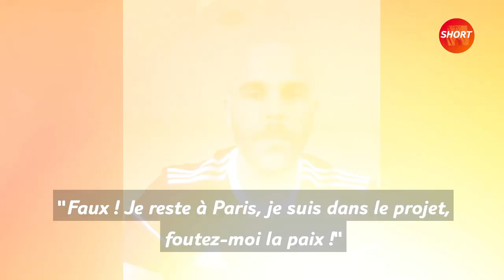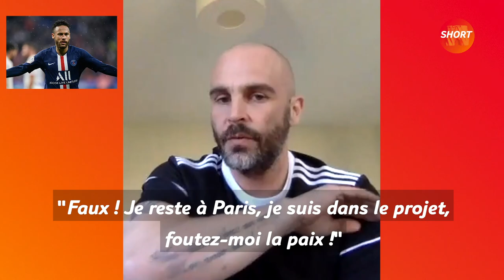Auto-Reverse : Jérémie Janot kick l'actualité 🥊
"Jean-Michel Aulas ? Il est trop fort, il vendrait du sable dans le désert !" 🏖
"Ah ça pour construire des ronds-points qui emmerdent tout le monde, il n'y a pas de souci, mais pour avoir des masques..." 😷

Active les notifications si tu ne veux rien louper sur Short Connection.